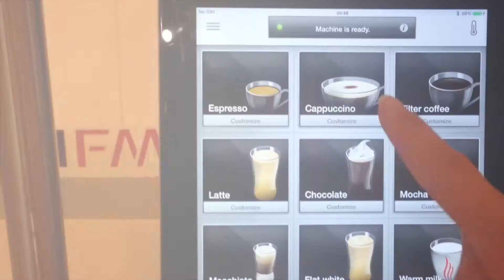100% Design TopBrewer Reactions 2014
Genuine visitor reactions to the TopBrewer concept at the 100% Design Show 2014.  Includes demonstrations from Scanomat UK staff showing how the TopBrewer works.

TopBrewer is the world's first app controlled coffee machine.  The innovative design won the iF Design Award in 2013. TopBrewer uses the freshest grade A coffee beans and fresh milk to create the perfect drink every time. Coffee Reimagined.

Download the free TopBrewer app on the App Store or Google Play.